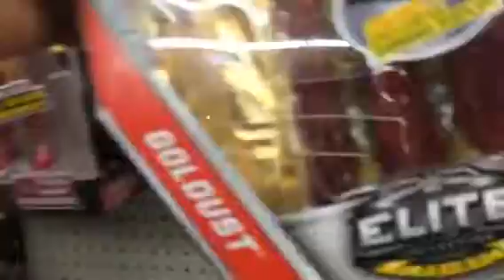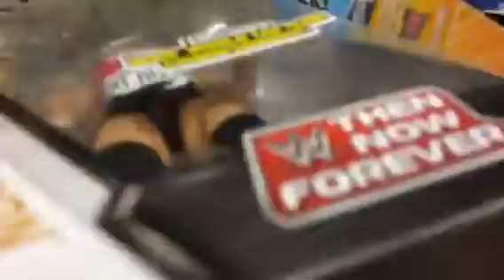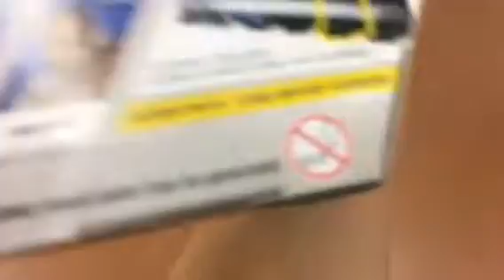Wwe Mattel action figure toy hunt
Watch this series I will try to do unboxing videos